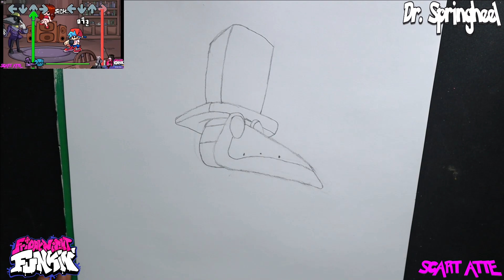DIBUJO FRIDAY NIGHT FUNKIN MOD | DR. SPRINGHEEL | FACIL PASO A PASO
DIBUJO: FRIDAY NIGHT FUNKIN MOD - V.S  DR. SPRINGHEEL MODS
HOLA FUNKI AMIGOS , les dejamos este dibujo, espero y lo disfruten, compartan con sus funki amigos para ayudar al canal, gracias por el apoyo BEEP BOOP 🎵🎶🎵🎶🎵🎶
DIBUJO FNF DR. SPRINGHEEL

No te pierdas mis otros gameplay y dibujos MODS FNF🔽🔽🔽🔽🔽

FRIDAY NIGHT FUNKIN DIBUJOS MOD
how to draw boyfriend
how to draw friday night punkin
punkin
como dibujar a girlfriend de friday night punkin
como dibujar a pico de friday night punkin
dibujar fácil